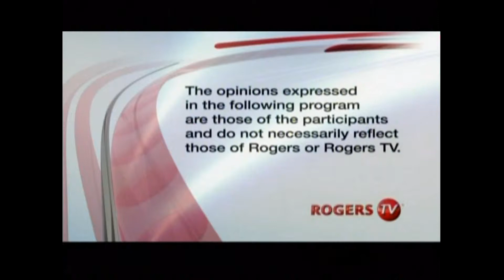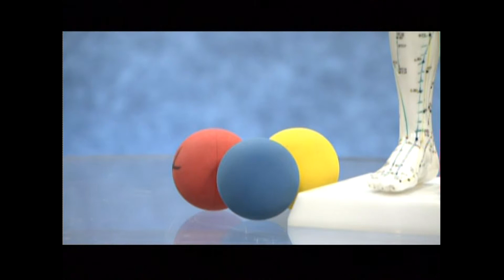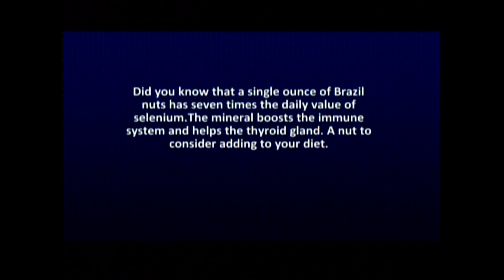"Therapy on Wheels" on Health Matters with Dr. Lana Marconi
On this episode of Health Matters, host Lana Marconi, Ph.D., talks with Chiropractor Dr. Wendy Smith about mobile therapy, brain training and other alternative wellness methods. Show was taped at Rogers TV, Brampton Studio, June 4, 2014. To watch other Healthy Living shows hosted and produced by Lana see her